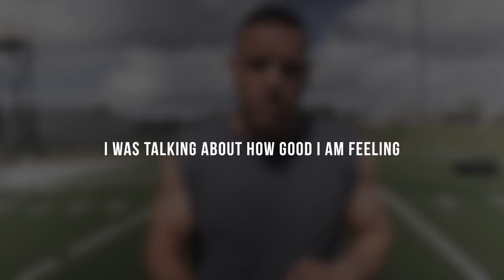11 Months In, STRONGER BY DAY! | Brendan Meyers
Training today with my buddy @Hoangfit.

Lets go!!

1515 7TH ST., #381.
SANTA MONICA, CA
90401